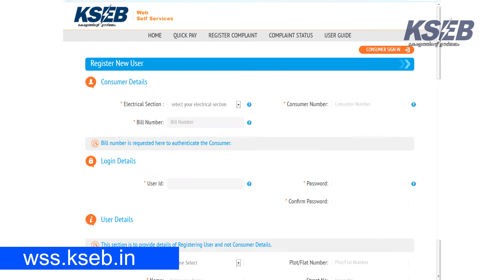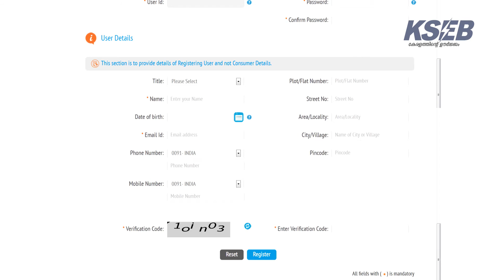KSEB ഓൺലൈൻ പേയ്‌മെന്റ്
വൈദ്യുതി ബില്ലടയ്ക്കാൻ ഇപ്പോൾ വളരെയെളുപ്പം.
ഓൺലൈനായി ലോകത്തെവിടെയിരുന്നും കറന്റ് ബില്ലടക്കാം